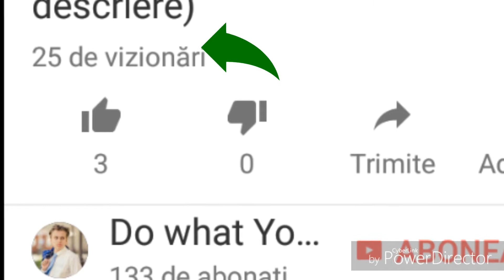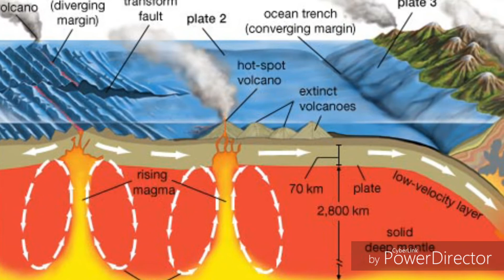TOP | 4 legende misterioase !!!